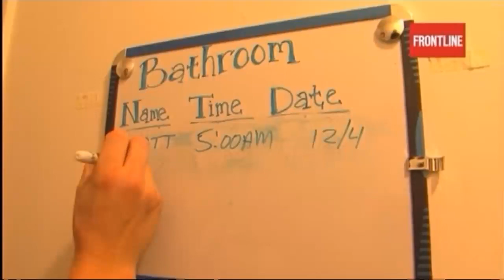NTK: Plane Crash in Buffalo Sparks PBS Frontline Investigation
Next week marks a sober anniversary in the Buffalo suburb of Clarence Center.  One year ago on February 12, Continental Flight 3407 crash landed in Clarence Center, killing 50 people.  The television program PBS Frontline is airing an investigative report sparked by that incident.  Need to Know host Julie Philipp spoke with PBS Correspondent Miles O'Brien about the documentary.